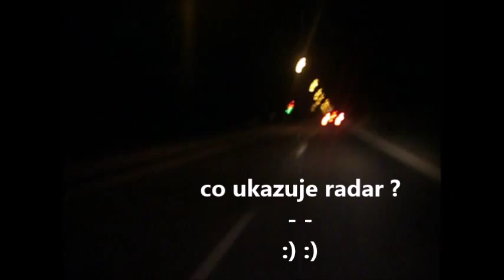Cesta do práce Val.Klobouky - Drnovice a zpět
Číšník CHOPPED !
noční pouliční závody kloboukama :D

Motorky : Suzuki GSF Bandit  600 N
                  Yamaha XJ600N

Číšník: audi 1.9 TDI s vykuchaným výfukem

Technika: Digital olympus cam LENS